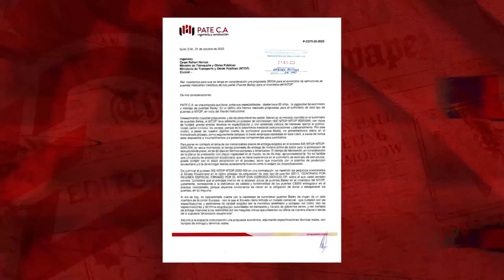|LA NOTA| - Puentes Bailey: Proceso fue declarado desierto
Proceso para adquisición de puentes bailey que seguía el ministerio de Obras Públicas, será una herencia para el nuevo Gobierno, tras ser declarado desierto.

Facebook ® / ladefensaec⁣
Instagram © / ladefensaec⁣
TikTok • / ladefensaec⁣
𝘋𝘦𝘧𝘦𝘯𝘥𝘦𝘮𝘰𝘴 𝘭𝘢 𝘷𝘦𝘳𝘥𝘢𝘥 𝘤𝘰𝘯 𝑝𝘦𝘳𝘪𝘰𝘥𝘪𝘴𝘮𝘰. ⚔️🛡️⁣
Reporta: Mercy Castro ⁣
Edición: Johnattan Bedon⁣
Audio: Mario Avila